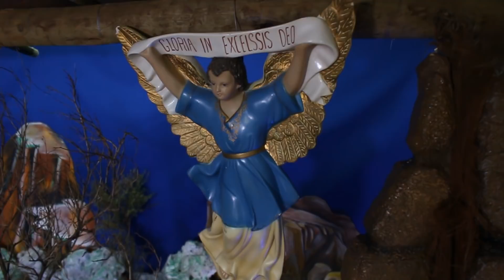Mensagem de Natal - Padre Geraldo Gabriel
Mensagem de Natal
Padre Geraldo Gabriel